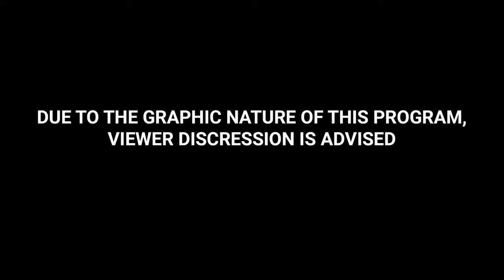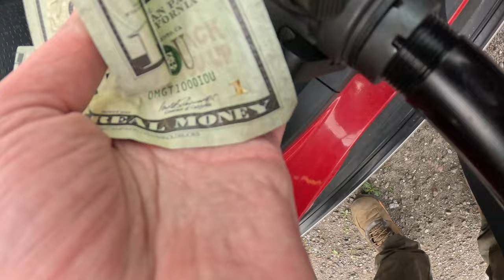Rosers Vice 2024: The DEA Deputy - Police Live Action Roleplaying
Rosers Vice is a Swedsh Live-Action-Roleplaying Event based on 1980s and 1990s Cops and Crooks Culture. Police Cars, proper procedures and airsoft guns are all a staple of this event hosted by TAC. It usually takes place during the summertime.

I play a DEA Agent; William T Sherman whom is currently in town to investigate how the drugs hit the street and my goal was to find enough evidence to convict the primary drug running gang. We cannot abuse our powers but must have a reason for arrests, discharging weapons or other methods.

This year, I found no drugs. Not a single ounce. So my investigation went nowhere and most of the action was when I was trying to score mooching off the Sheriffs arrests...